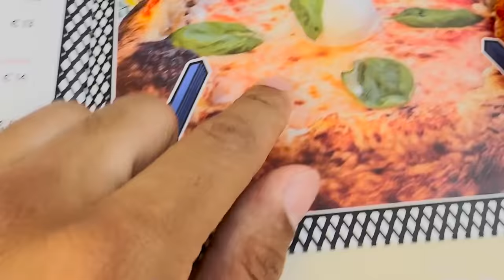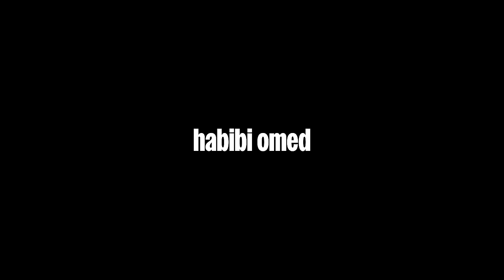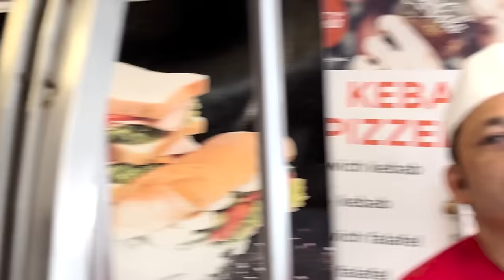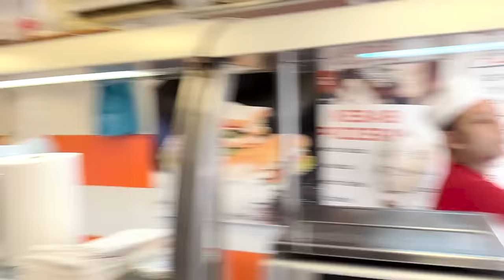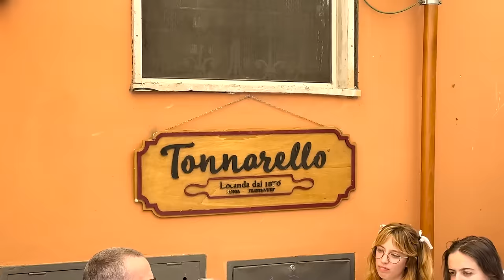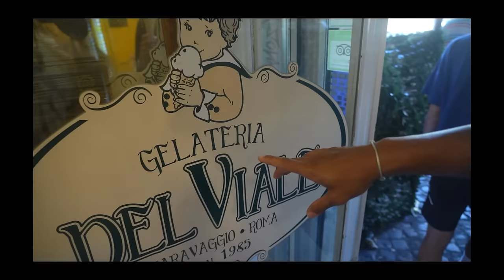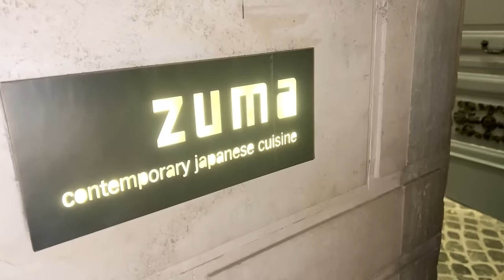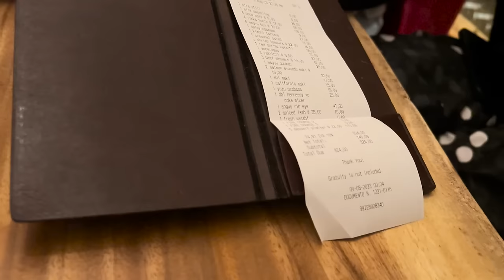DIE BESTE PIZZA DER WELT!?😍🍕 ROM FOODTOUR🇮🇹 Italien mit Willy, Omed, Daniel & Co🔥 VLOG #189